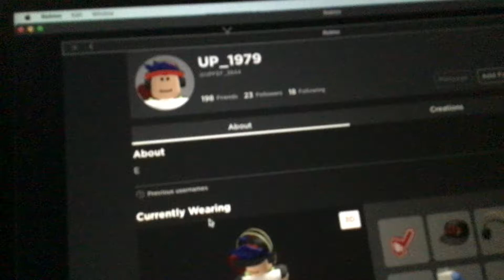is this u UP 1979 Productions